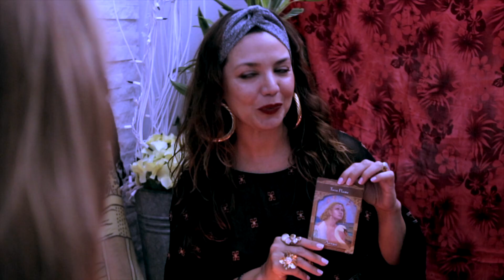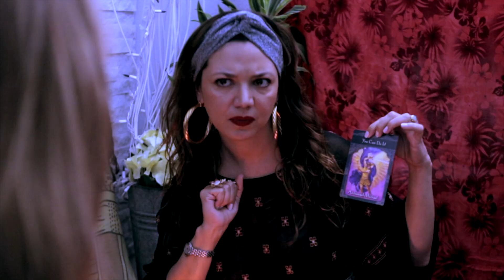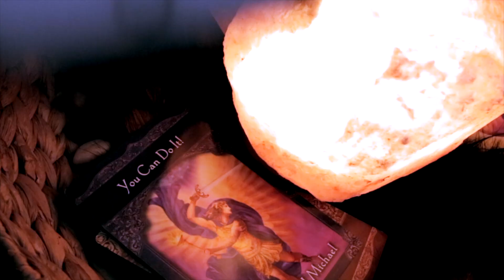I went to a PSYCHIC - Never Again! | Nessa Varez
Diana Hernandez has to do what she gotta do to survive here in LA but for me it was definitely my last visit... LOL

Would you or did you ever go to a Psychic? Tell me about your experience in the comments below.